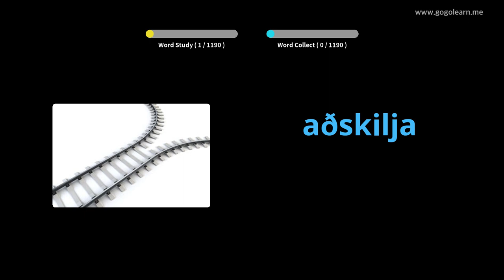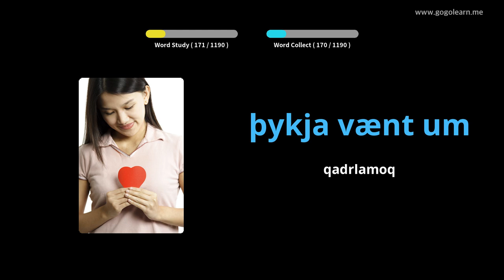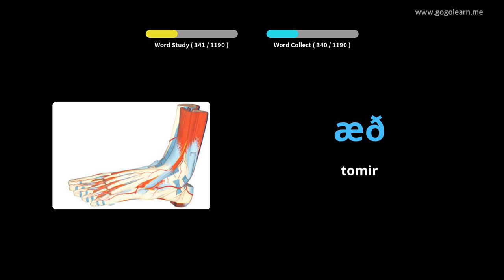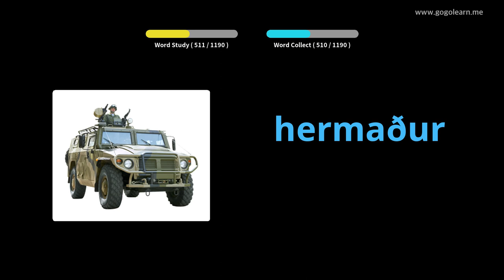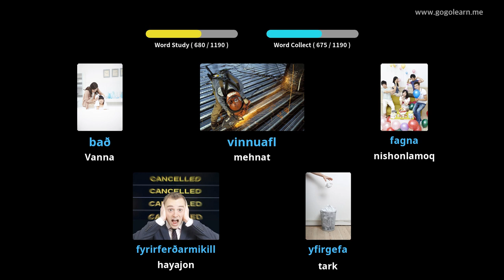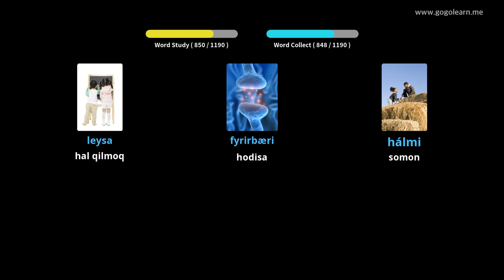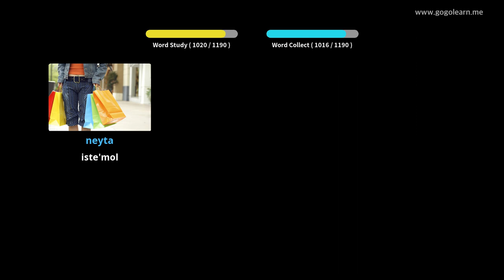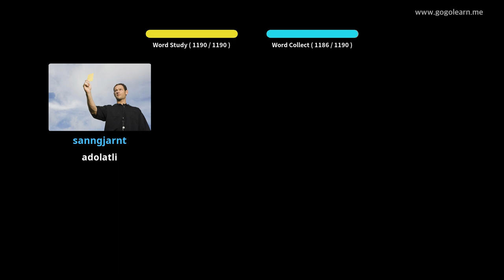Islandcha lug'atshunos talaba | Golearn